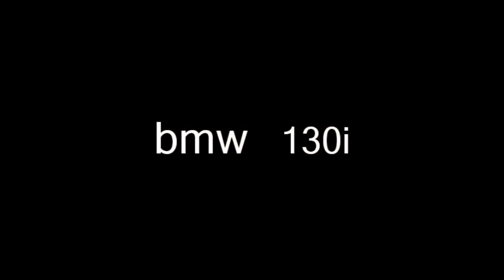BMW 130i Drifting on Bercimuel - Exterior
Circuito de Bercimuel, julio 2012

Recorded with a GoPro